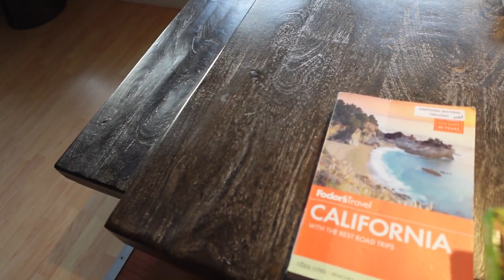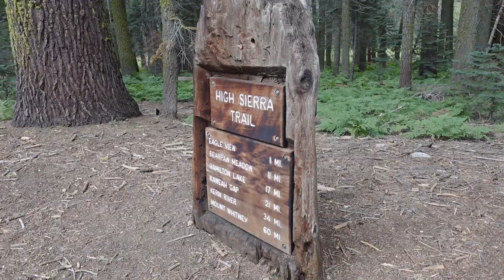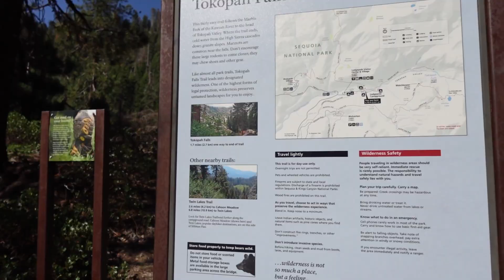CA Roadtrip Ep2: Joshua Tree to Sequoia National Park | What to do in Sequoia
Episode 2 of our roadtrip through California! I show where we ate, slept, and hiked for the day in Sequoia National Park.